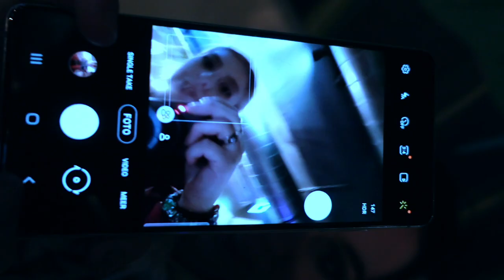IDK How To Be Fun - Wendy Moore (Behind The Scenes)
IDK How To Be Fun by Wendy Moore Behind The Scenes of the Official Music Video!

Filmed by: Dymphy van Bambergen
Edited by: Wendy Moore

Timestamps:

00:00 Intro
00:10 Day 1 Funfair at daylight
04:30 Day 1 Inside Classroom
05:52 Day 1 Funfair at night
06:63 Fun With friends
07:25 Day 2 Arcade band Performance
10:07 Outro